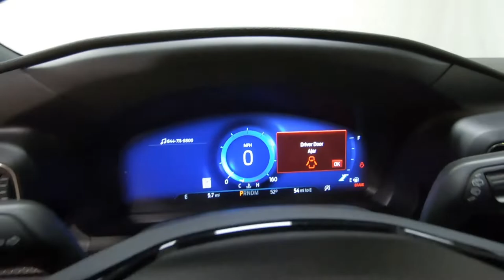2022 FORD EXPLORER ST - New SUV For Sale - Columbus, OH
Please visit Ricart Ford to view this New AGATE BLACK METALLIC 2022 FORD EXPLORER ST for sale near Columbus, Ohio.

Stock #: FTN4422

Description:
2022 FORD EXPLORER ST
New 2022 Ford Explorer Suv is For Sale in Columbus, Ohio. This model has a 3.0L EcoBoost V6 engine, Automatic transmission, and is finished in Black paint. Whatever questions you might have about this vehicle, you can be certain that our sales advisors can assist you every step of the way. On top of that, our financing experts are prepared to help you find the lease or finance option that is right for you. Find us at 4255 S Hamilton Road in Columbus, OH 43125, servicing customers throughout Central Ohio.